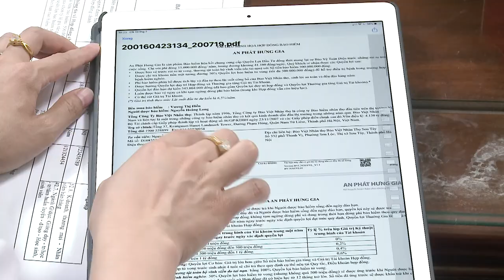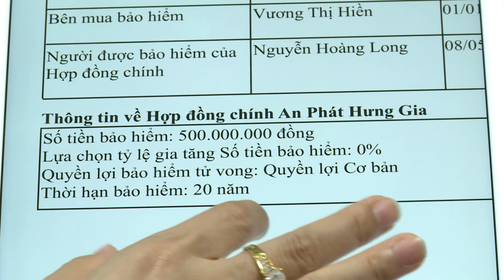TB NGUYEN THI THUY BVNT SON TAY SP AN PHAT HUNG GIA